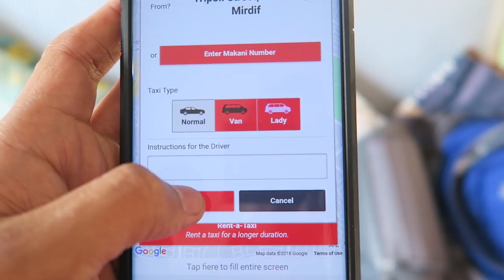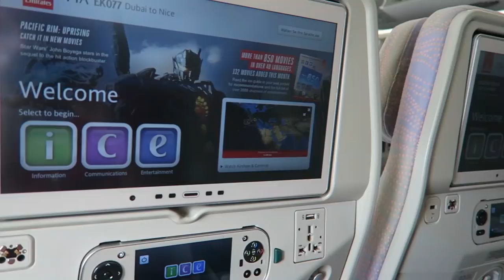WHY I ALMOST STOPPED WRITING (and how not to travel Europe)! | NICE, FRANCE! | Durjoy Datta | Vlog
This is the beginning of a short Eurotrip that I'm taking with a friend of mine, Sumrit Shahi.
But the beginning was a little off since I landed in France and he landed in Spain! :)
Spent a few ours in Nice, France and it was good.